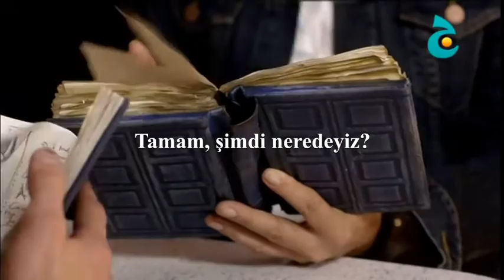DOCTOR WHO -IMPOSSİBLE ASTRONAUT (ترجم تركية للعربي ) TÜRKÇE ALTYAZILI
Doctor Who Arapça dublaj ile seyrederek Arapçamızı geliştirmeye ne dersiniz?